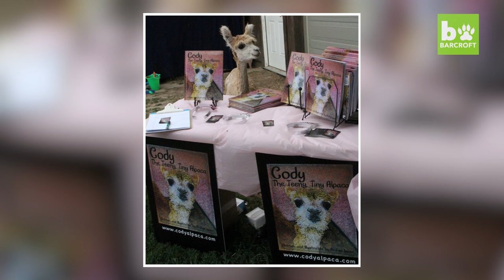Tiny House Alpaca Thinks She’s Human: BEAST BUDDIES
A MINIATURE alpaca is being hand-raised inside a farmer’s house – and the small but mighty creature is ruling the roost. Two-year-old Cody has the run of alpaca farmer Amber Isaac’s home, and even sleeps with her in the bedroom. Little Cody has always lived indoors after being abandoned at birth by her mother, and now thinks that Amber, 47, is her mum. At just 52lbs, Cody is half the size of her furry friends – but she is making it big as an online sensation. The tiny alpaca is thought to be one of the smallest on record. And her adorable snaps have won her legion of 42,000 adoring online followers on her Facebook and Instagram pages, where she can be seen posing in fancy dress.

Videographer / director: Nathan Armes
Producer: Emma Pearson, Ellie Winstanley
Editor: Marcus Cooper